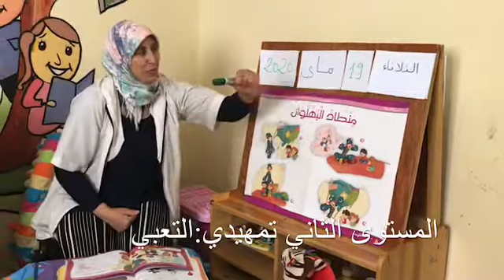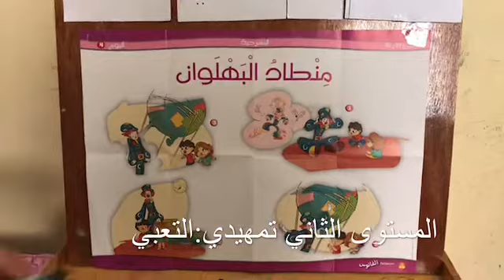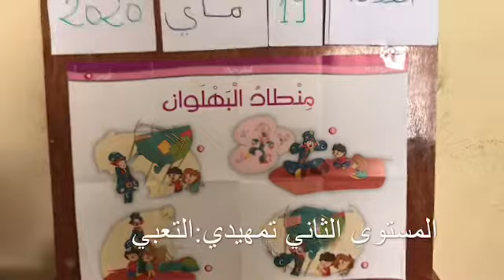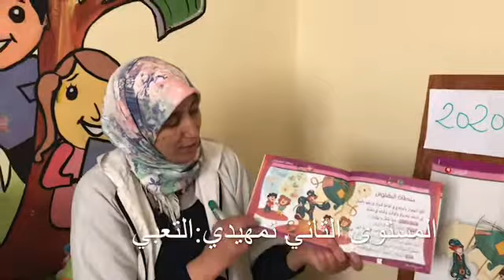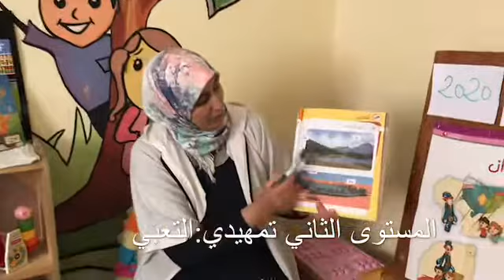المستوى الثاني تمهيدي:التعبي